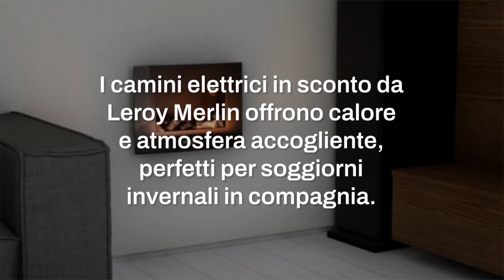Camini elettrici, da Leroy Merlin sono in sconto!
Leroy Merlin ha lanciato una nuova promozione sui camini elettrici, offrendo modelli di alta qualità a prezzi scontati. Questi dispositivi non solo riscaldano l'ambiente, ma aggiungono anche un tocco di eleganza al soggiorno. Scopri i dettagli dei modelli disponibili.